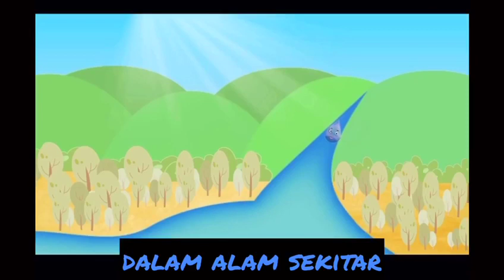Kitaran Air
Menganalisis keseimbangan alam semula jadi